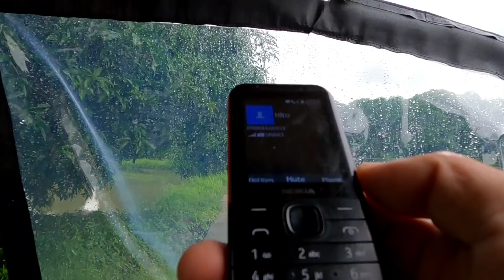Murang hito fingerlings | Inabot ng malakas na ulan